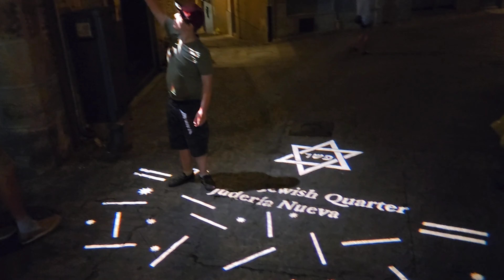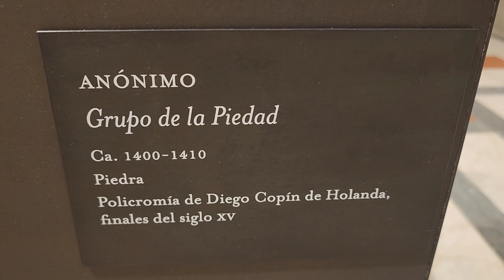Toledo, Spain - long version